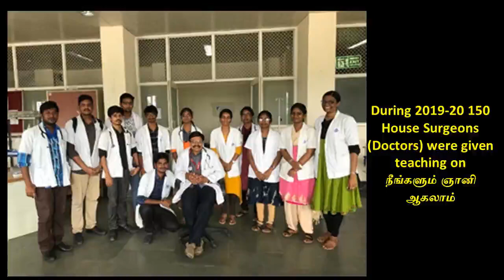13. ஆன்மீக அதீத அனுபவங்கள் - ஸ்ரீ பகவத்தின் நீயே மெய்ப் பொருள் நூல் பதிமூன்றாம் அத்தியாயம்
பதிமூன்றாம்  அத்தியாயமான  "ஆன்மீக அதீத அனுபவங்கள்   "  இங்கே விளக்கப்பட்டிருக்கிறது